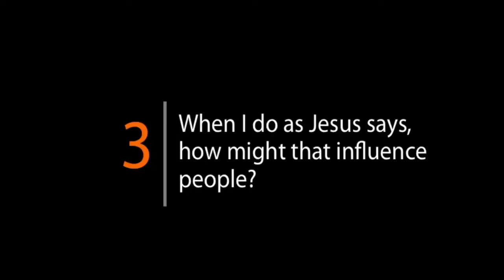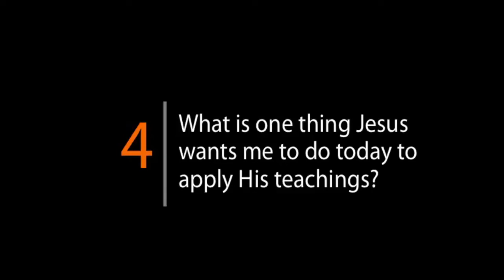Day 2: live jesus’ teachings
Jesus walks through the crowd and teaches the people. He advises everyone to go through life in love. And tells how we often judge others out of pride. He tells the hearers to love their enemies, actively pray for them.